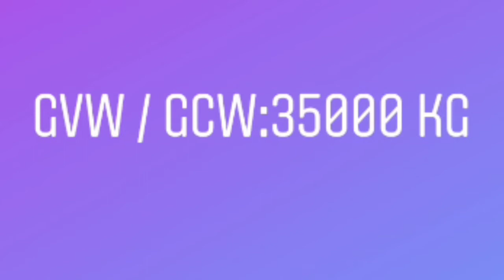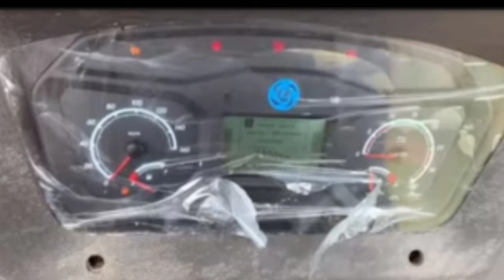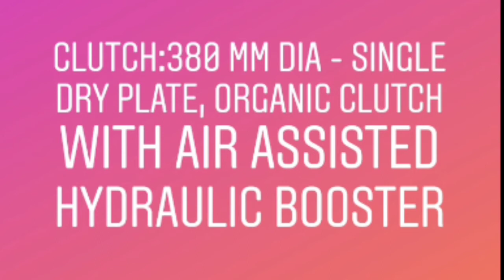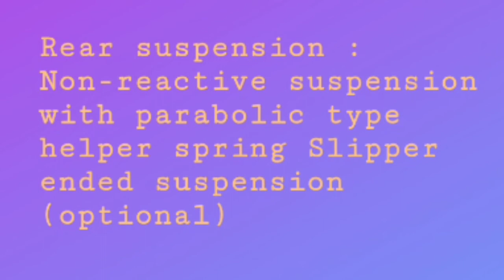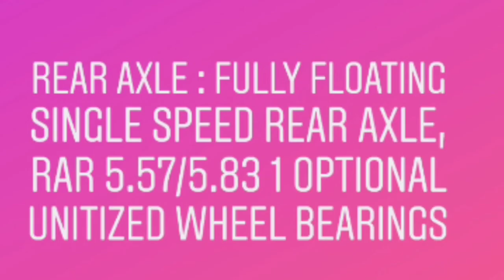Ashok Leyland HG 3520 |Bs 6| 12 wleeler